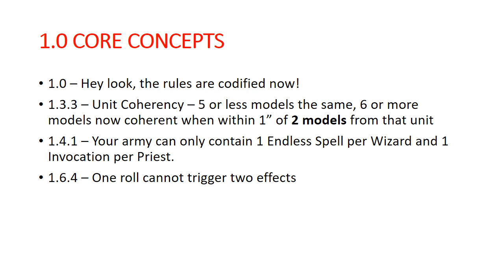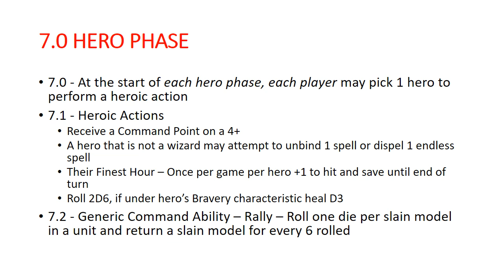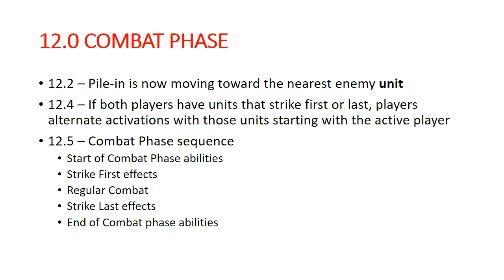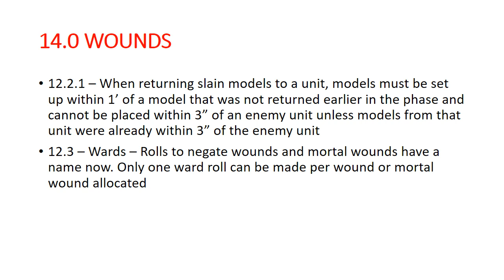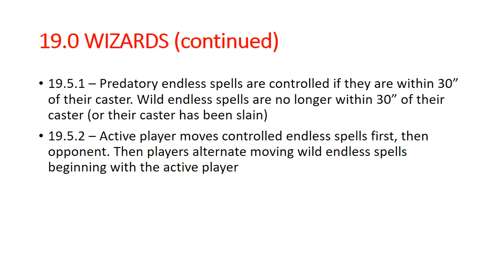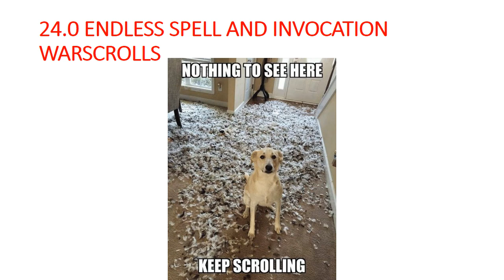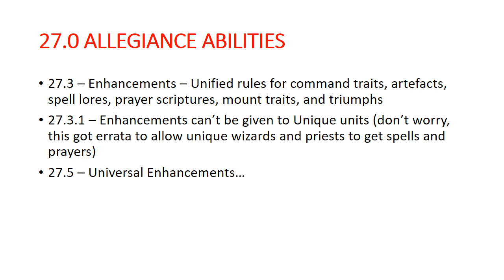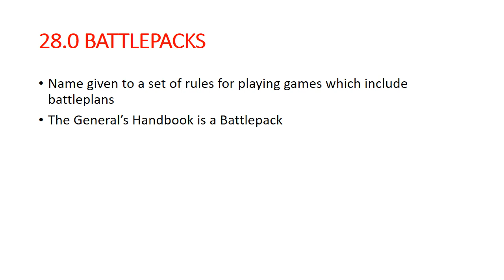Every AoS 3rd Edition Rules Change in 28 Minutes